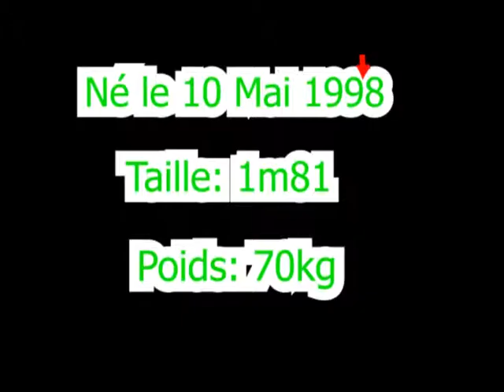BADO Alex Thomas Franck Mikael Le spécialiste Foot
le Spécialiste Foot